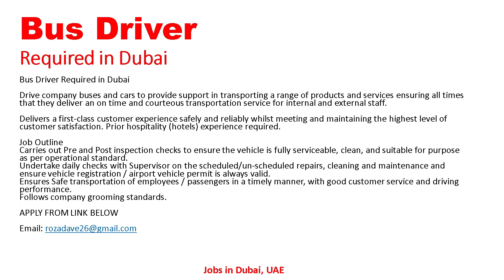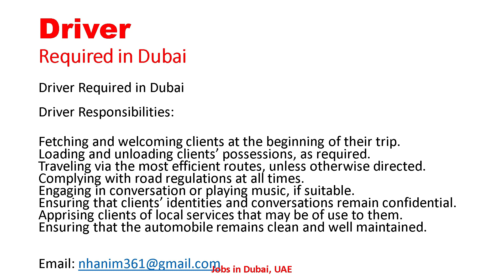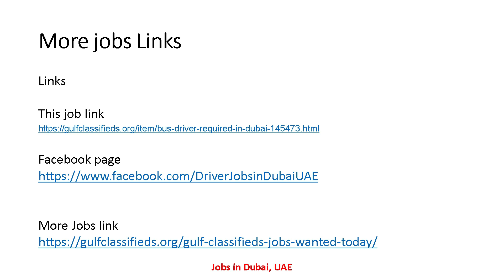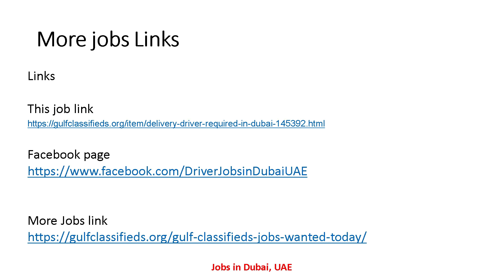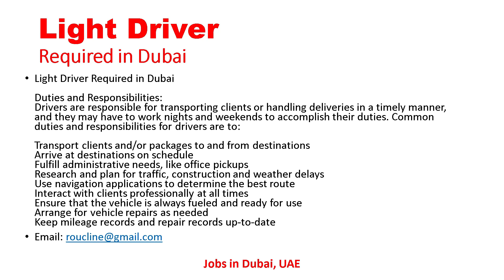BUS DRIVER REQUIRED IN DUBAI| Driver Jobs in Dubai UAE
job links

Driver Required in Dubai
SALARY AND BENEFITS

Delivery Driver Required in Dubai
SALARY AND BENEFITS

Light Driver Required in Dubai
SALARY AND BENEFITS

LIGHT & HEAVY DRIVER REQUIRED IN DUBAI
SALARY AND BENEFITS

TRUCK DRIVER REQUIRE IN DUBAI
SALARY AND BENEFITS